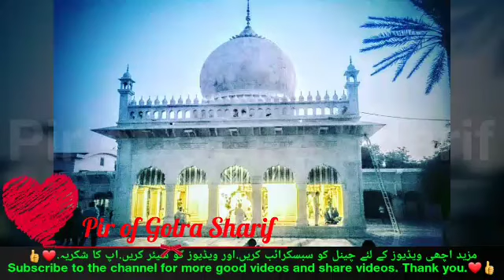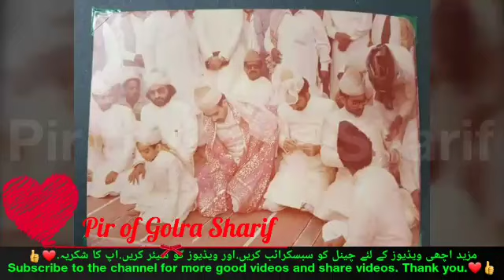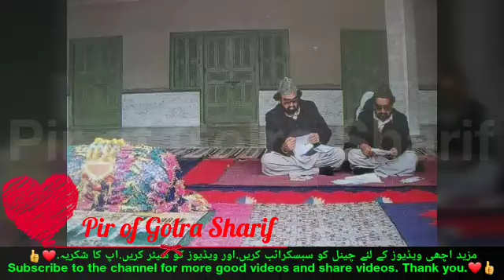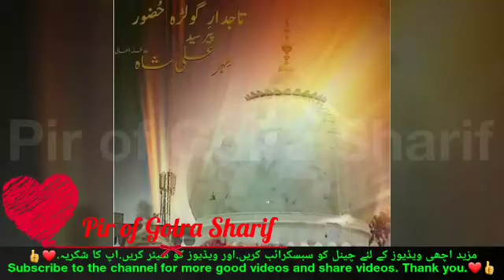Qawali Kama Hazrat Pir Syed Meher Ali Shah Golra Sharif AJ SIK MITRA DI WADHAYRI AY 2018 on YouTube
محفلِ_سماع

to Watch Our Video!

Golra Sharif,Islamabad

Pir of Golra Sharif